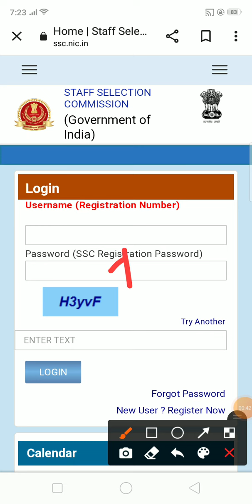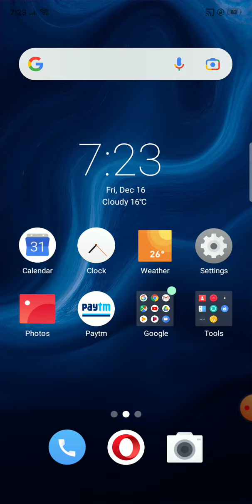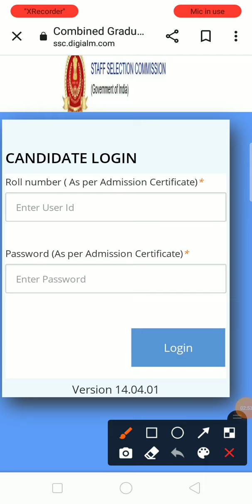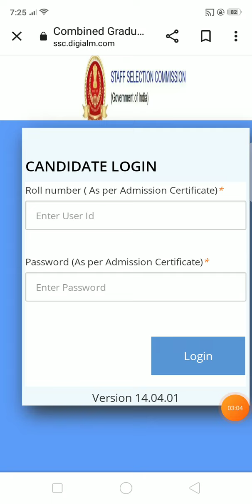Ssc cgl tier 1 exam 2022| ssc cgl answer key out|रिजल्ट आएगा इस दिन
SSC CGL answer key 2022 | SSC CGL answer key 2022 kab aayega | SSC CGL tier 1 answer key 2022

in this video we are discuss on SSC CGL 2022 answer key kab aayega